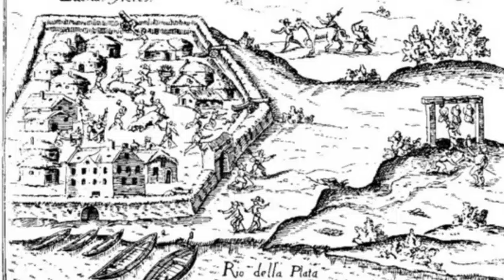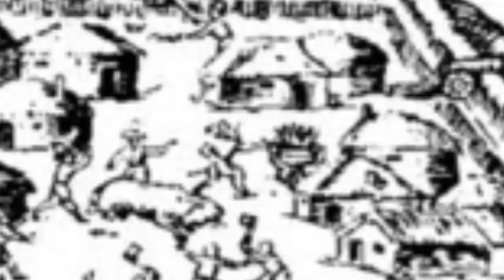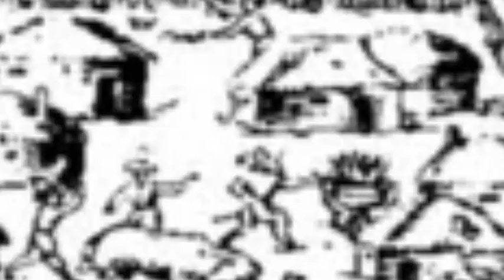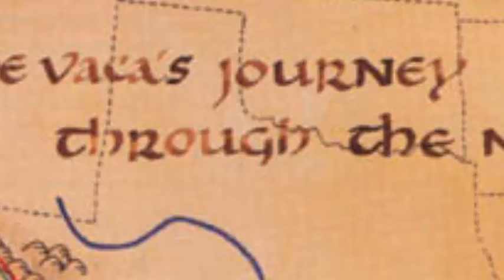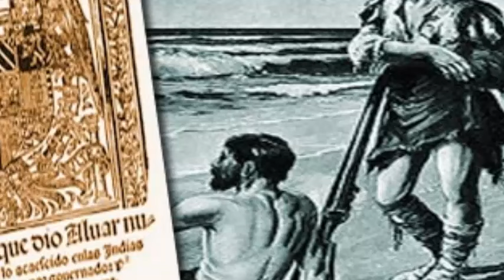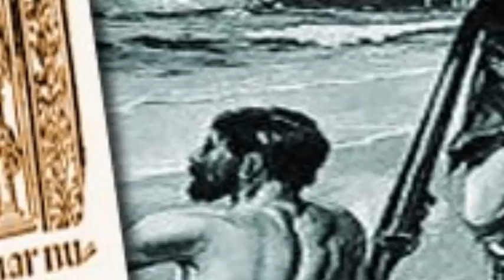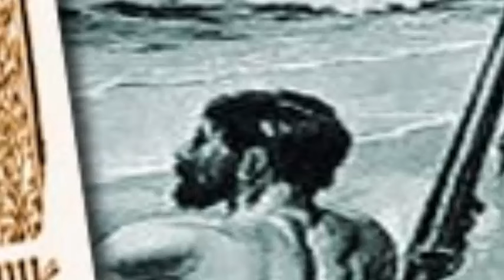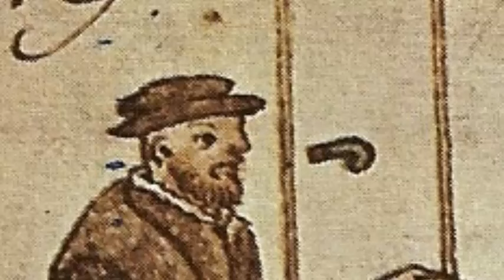El mayor explorador de América: Alvar Núñez CABEZA DE VACA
Alvar Núñez Cabeza recorrió Norteamérica y el río de La Plata. Pero antes estuvo en Italia y guerreó en la reconquista de Granada. Descendía de un linaje iniciado por un pastor que intervino en la batalla de las Navas de Tolosa (1212). Juan Sánchez Galera ha dedicado una novela a narrar su vida.